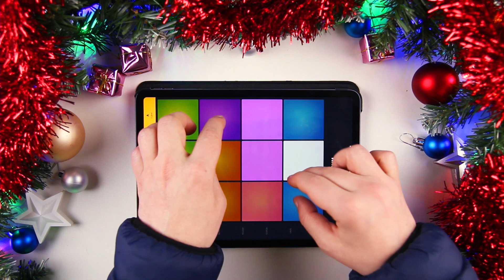Techno Sample Pack Drop Rave | Drum Pads 24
If you want a pristine, authentic, techno sample pack, Drop Rave is for you. Grab it today and never look back! We want you to join us on the ride to enjoy all sounds this sound pack has: melody breaks, bass fills, techno chords, hat, clap and kick drops, crash, bubbling acid leads, and much more.